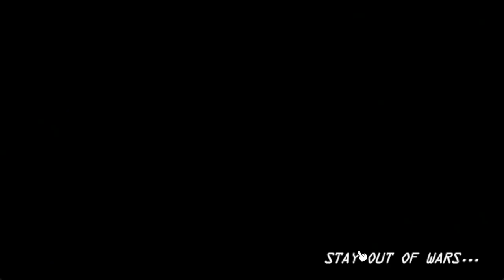Let's Stream - London Jerry: Freelance Mailman